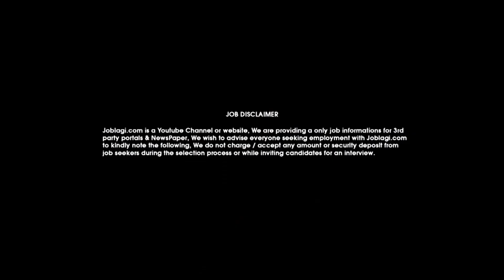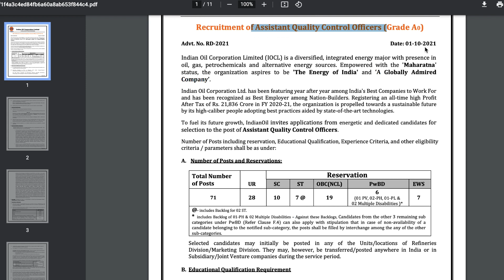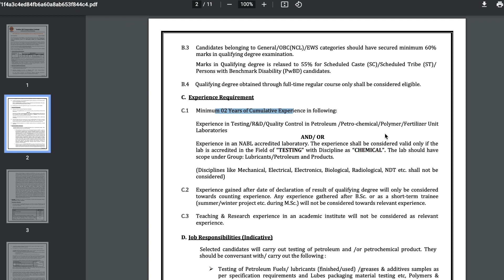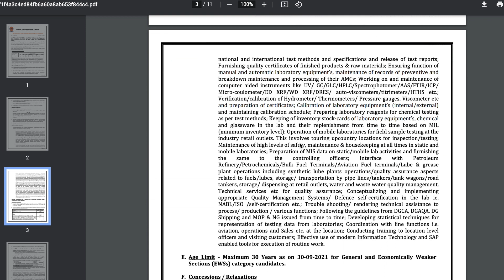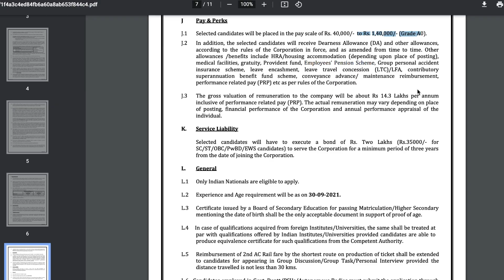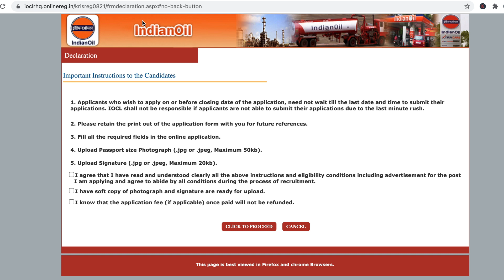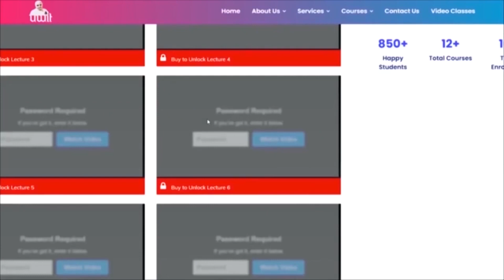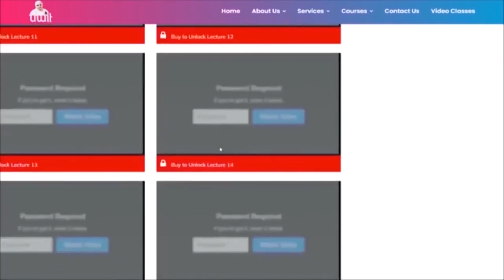IOCL Recruitment 2021 | Indian Oil Job Vacancy 2021 | Latest job notification 2021@JobLagi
IOCL Recruitment 2021 | Indian Oil Job Vacancy 2021 | Latest job notification 2021

Follow on